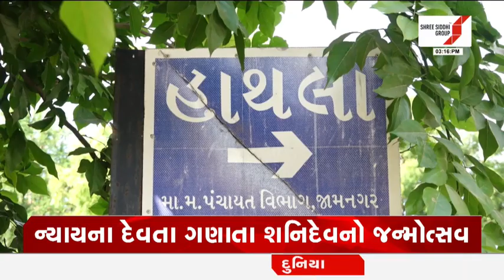Shani Jayanti : Hathla ગામે શનિ મંદિરે ઉમટ્યું ભક્તોનું ઘોડાપુર | Gujarat First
ન્યાયના દેવ શનિદેવનો જન્મોત્સવ છે.પોરબંદરથી 30 કિ.મી. દુર આવેલ હાથલા ગામે શનિ જન્મસ્થળ ખાતે ભક્તોનું ઘોડાપૂર જોવા મળી રહ્યું હતું. શનિદેવની કૃપા મેળવવા માટે અને દર્શન માટે ભક્તો વહેલી સવારથી જ હાથલા ગામે પહોંચી રહ્યાં હતા. શનિકુંડમાં સ્નાન કરી પૂજાવિધિ કરી શનિ ચાલીસાનું પઠન કરી શનિદેવની કૃપા ભક્તોએ પ્રાપ્ત કરી હતી. ત્યારે શનિદેવ સેવા સમિતિ દ્વારા શનિ જયંતિના અવસરે અહીં દર્શન સહિતની સુંદર વ્યવસ્થા કરવામાં આવી હતી.